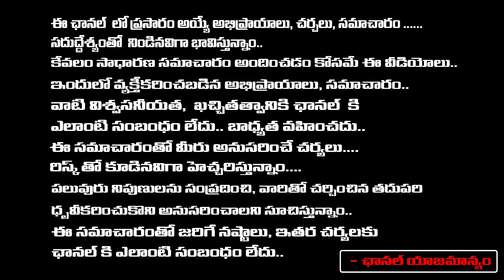సరూర్ నగర్ లో అప్సర హత్య జరిగిన చోట పూజలు | Saroor Nagar Temple Members About Sai Krishna Incident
సరూర్ నగర్ లో అప్సర హత్య జరిగిన చోట పూజలు | Saroor Nagar Temple Members About Sai Krishna Incident | RED TV TELUGU